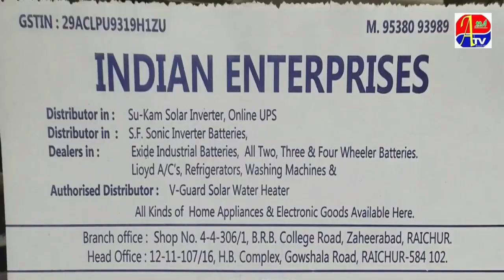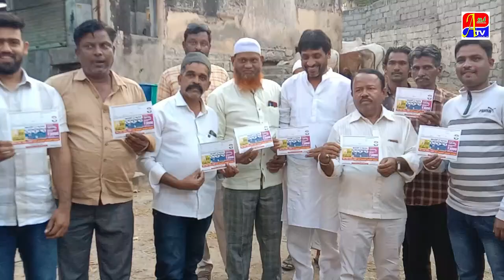ASLAM PASHA KO DUA ! GHAR GHAR CONGRESS KI GUARANTEE